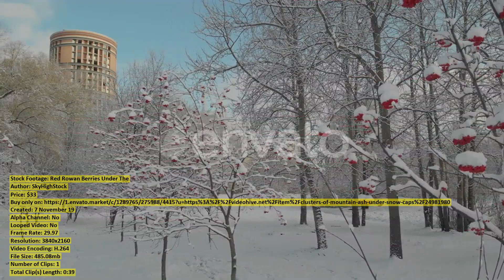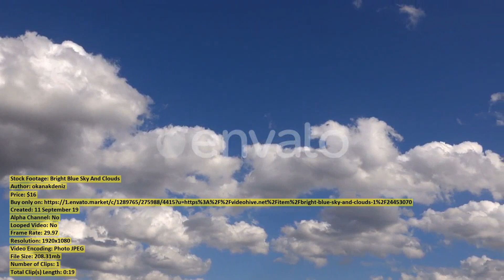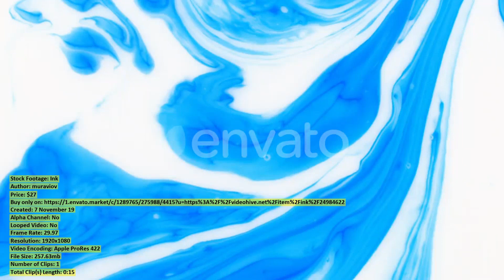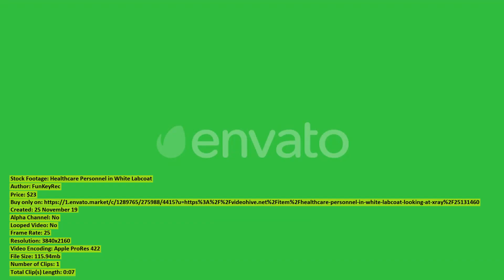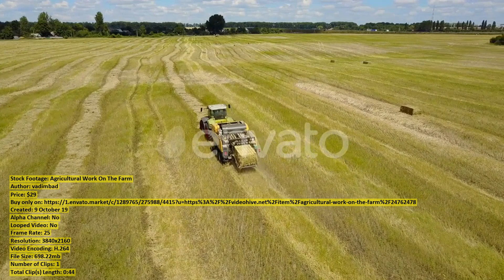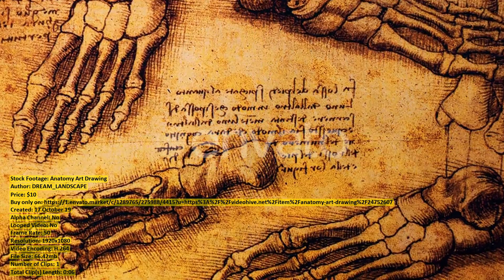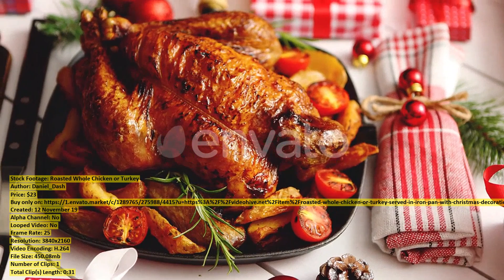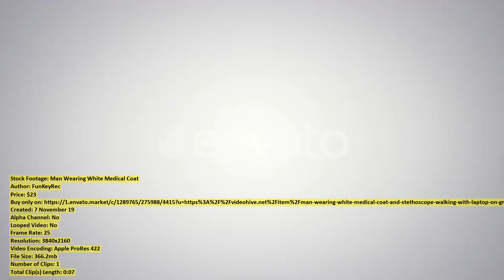Two Caucasian Dads Enjoying Seesaw | Stock Footage + Mega Pack